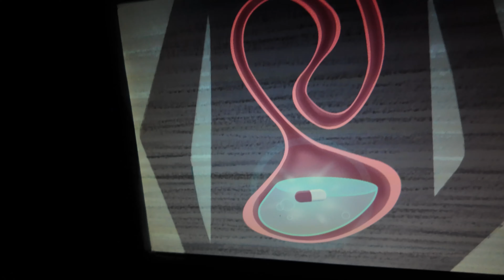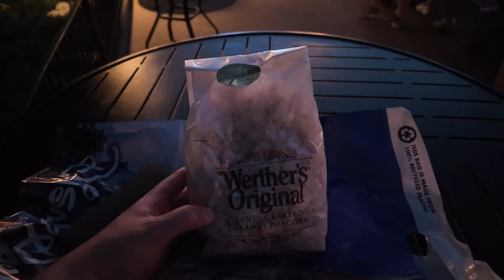An Evening at Epcot & Dinner at Via Napoli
Join me for an evening in Epcot and Dinner at Via Napoli

00:00 - Introduction
00:35 - Guardians of the Galaxy
01:59 - Space Ship Earth
04:50 - Living With The Land
06:09 - Soarin' Around the World
08:47 - Journey Into Imagination With Figment
13:10 - Remy's Ratatouille Adventure
19:52 - Karamell-Küche | Caramel Popcorn
20:30 - Via Napoli
21:50 - Outro